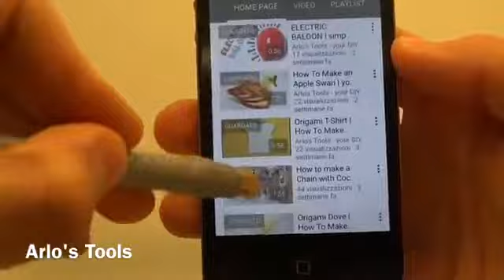How to Make a premium DIY" stylus in 1.minutes"for tablet or phones 📱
Published on Tuesday March 21, 2017" in  this video,
I will show you how to make premium looking stylus. Unlike previous stylus it doesn't required wet cotton.